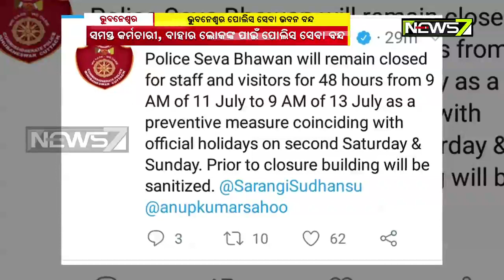ସମସ୍ତ କର୍ମଚାରୀ, ବାହାର ଲୋକଙ୍କ ପାଇଁ ୪୮ ଘଣ୍ଟା ବନ୍ଦ ହେଲା ଭୁବନେଶ୍ୱରରେ ପୋଲିସ ସେବା ଭବନ